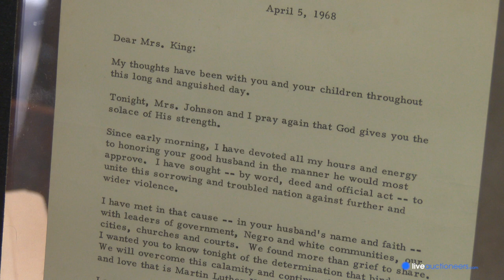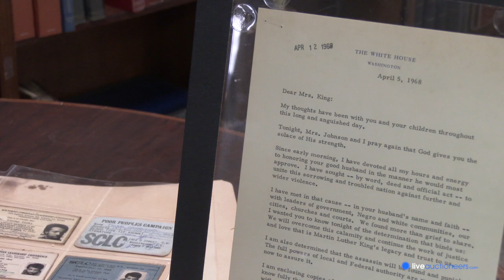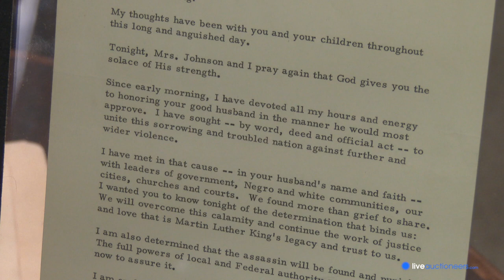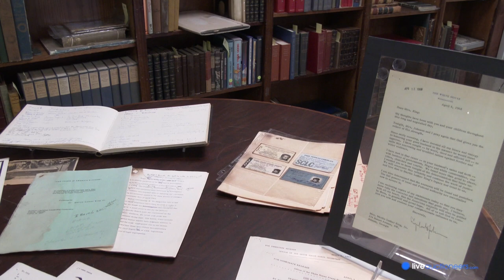Rare Martin Luther King, Jr. and Civil Rights Documents up for Auction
The condolence letter that Lyndon B. Johnson sent to Coretta Scott King the day after Martin Luther King, Jr. was assassinated in 1968, goes up for auction. This is an opportunity to not only read, but also own the letter which expresses LBJ's personality, compassion and sadness over the loss of MLK Jr., that some critics say the movie, "Selma" leaves out. Matthew Quinn and Stoney Cooks, civil rights activist and member of the Southern Christian Leadership Conference (SCLC) take us through the history of this original, rare document, as well as the guest registration book from MLK Jr.'s public funeral and other Civil Rights era items from Mr. and Mrs. Cooks' (Harry Belafonte's half-sister) collection, that will be included in this auction on March 5, 2015 at Quinn's Auction Galleries.